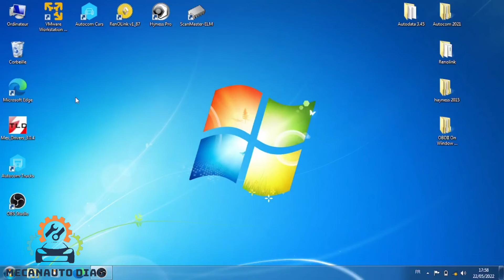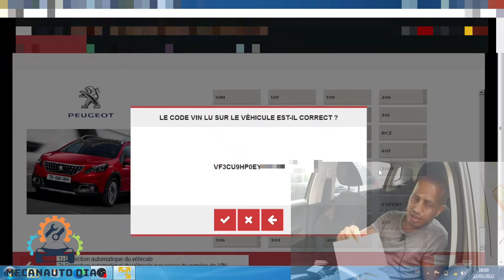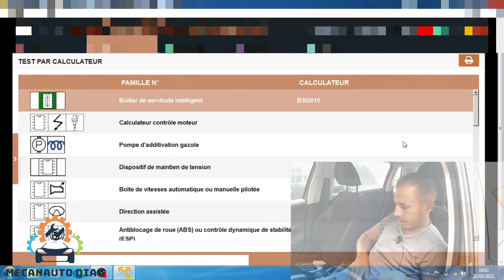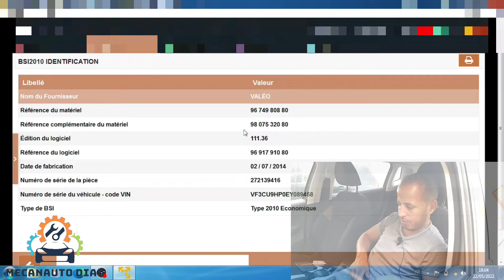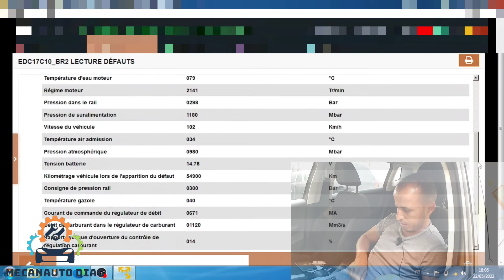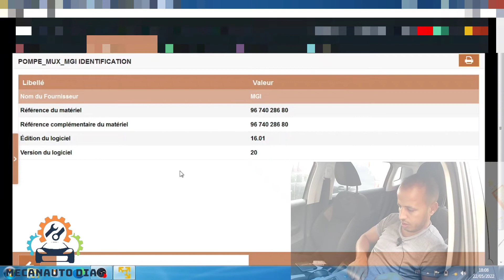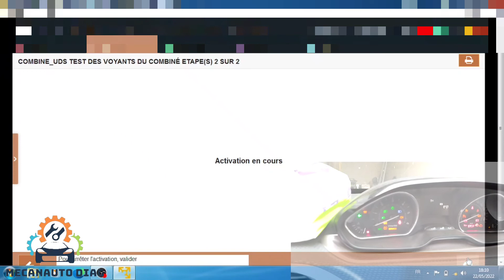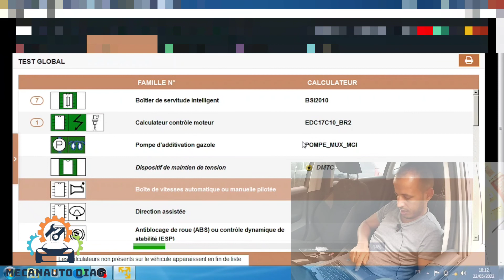Introduction basique au diagnostic PEUGEOT CITROËN, avec l'interface diagbox 9.91 PP 2000 LUXIA 3